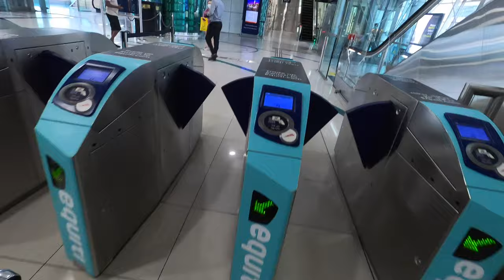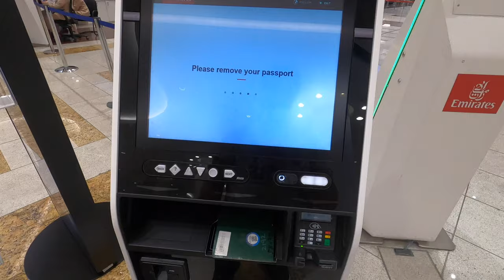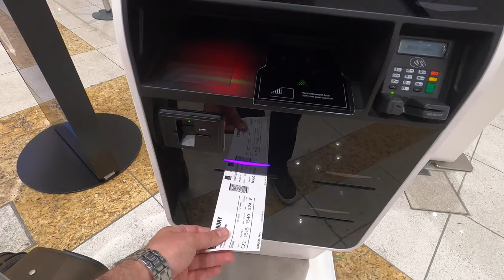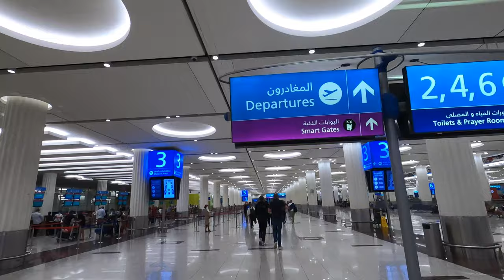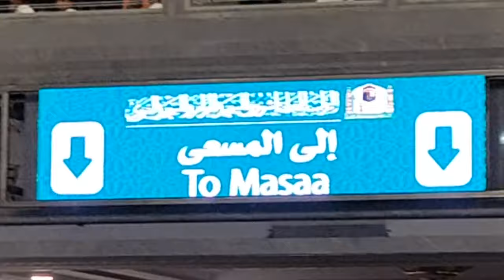Umra in Ramadan 🕋 | Travel from Dubai to Jeddah/ Makkah/ Madina | UAE 🇦🇪 Saudia | 2022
A blissful short trip from Dubai to Saudi Arabia for umra in the beautiful month of the Ramdan of 2022. This trip was suddenly planned and will remain a memorable one in the years to come. Alhamdulillah. Summa alhamdulillah 🕋

May Allah's blessings light your way, strengthen your faith and bring joy to your heart as you praise and serve Him today, tomorrow and always.

Perform Umrah! You'll find yourself. I promise.

From the moment you begin this journey, you need one and only one thing: Patience!

Your goal should be to be as patient as you can be. Even if it hurts internally.

Enjoy the Video and keep me in your prayers.

Setup Used:
Camera: GoPro Hero 8
Mic: Sony ECM-X7
Adapter: Ulanzi GoPro Hero Case

The beautiful naat I have used in this video is by brother